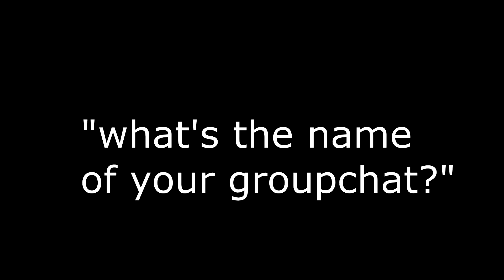Irish Nation Conversation: What is the name of your group chat?